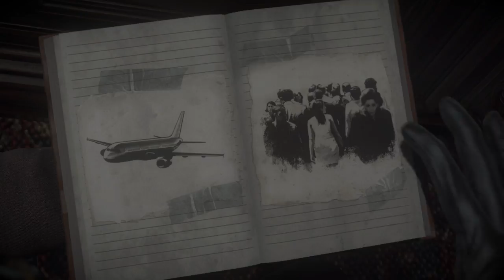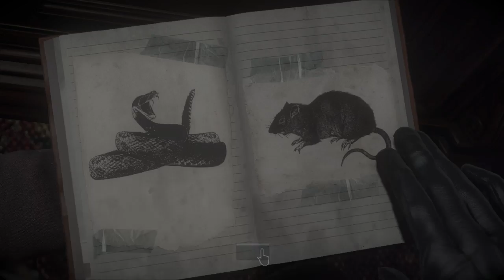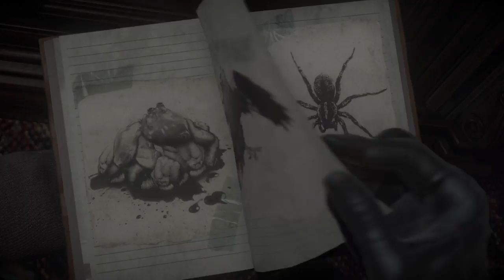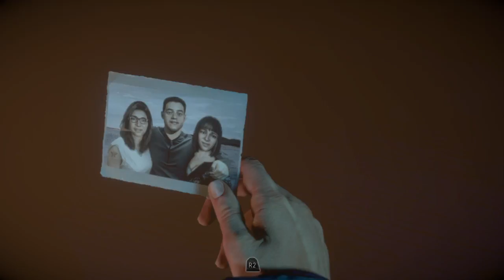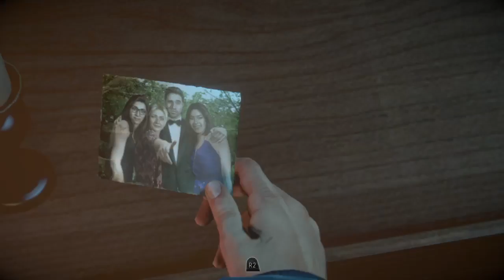Until Dawn Playthrough (#2) | I jumped so bad